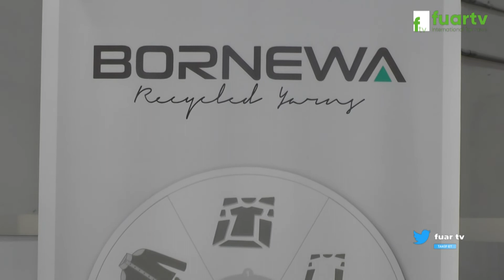İFM TEXHIBITION TEKSTİL FUARI - ELSE BORNEWA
Tekirdağ ili Çorlu İlçesinde faaliyette bulunan ELSE  BORNEWA Yönetim Kurulu Üyesi Sn. Emir KOÇAK, başarı ve faaliyetlerini İFM TEXHIBITION TEKSTİL FUARI firma standında, Fuar TV muhabirimiz Memduha Ayşe TEZCAN' a anlattı.